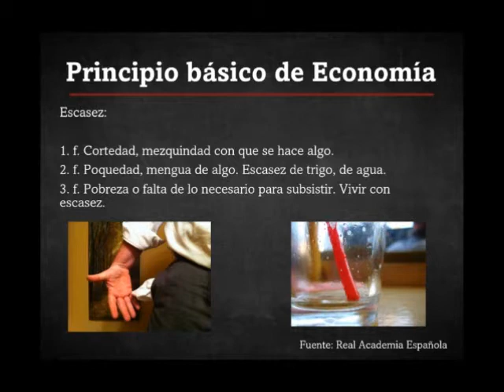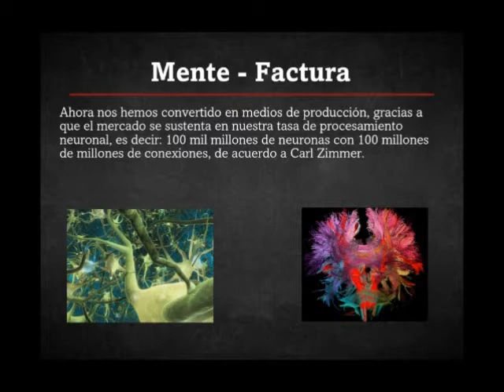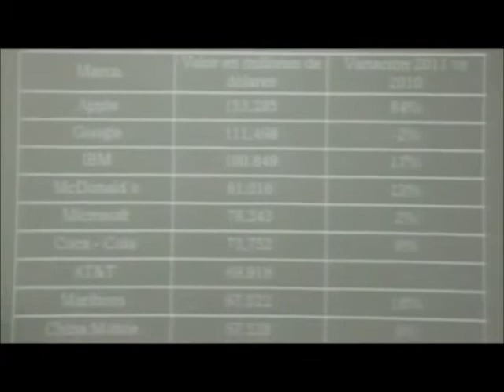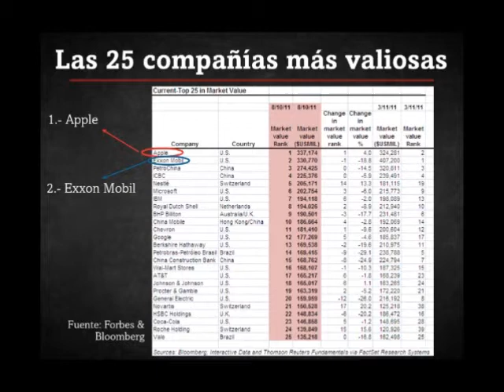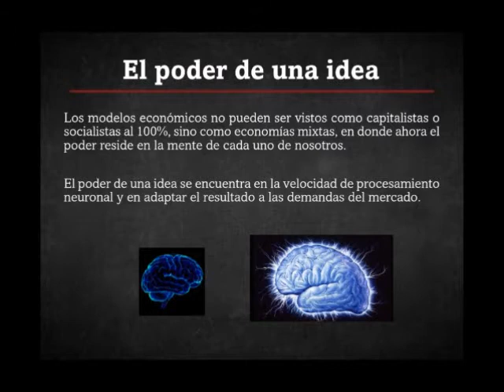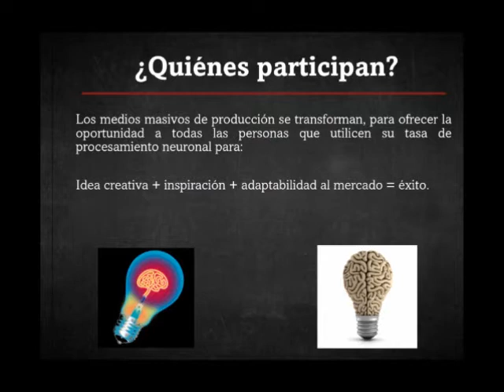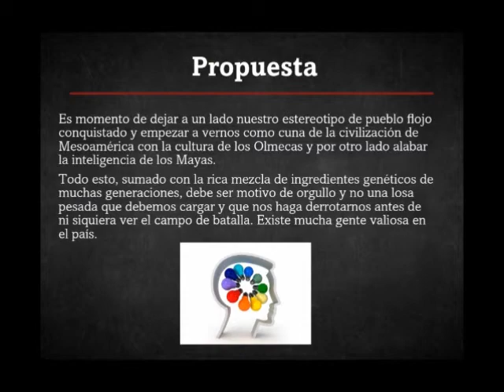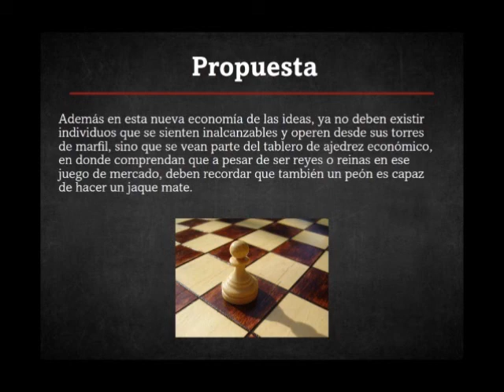TEDxUANL - Rodrigo Soto Moreno - La Economia de las Ideas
Rodrigo Soto Moreno is a member of the  Coordination of Science and Technology of Nuevo Leon